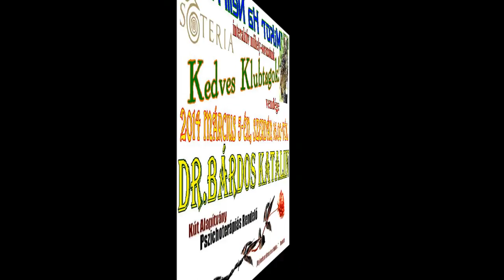Társadalmi traumák és emlékezés -- Kilátó Klubház, Soteria Alapítvány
Dr.Bárdos Katalin (Kút Alapítvány pszichoterápiás rendelő) pszichoterapeuta-szakpszichológus volt a a vendégünk a „Mikor Ha Nem Most"-ban, a Kilátó Klubház interaktív műhely-sorozatában 2014 március 5-én. Videoösszefoglaló a kétórás beszélgetésből.